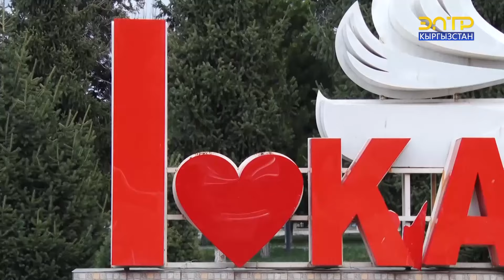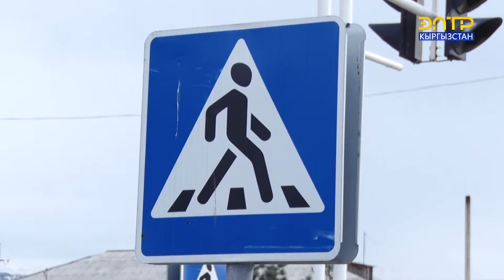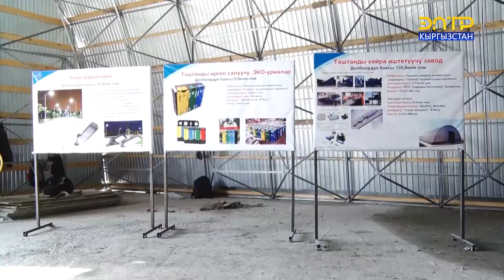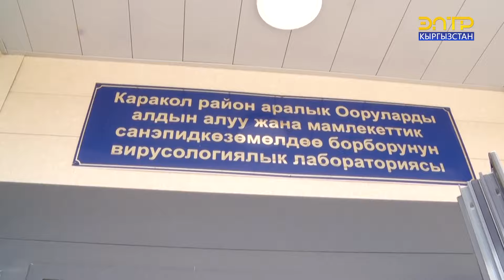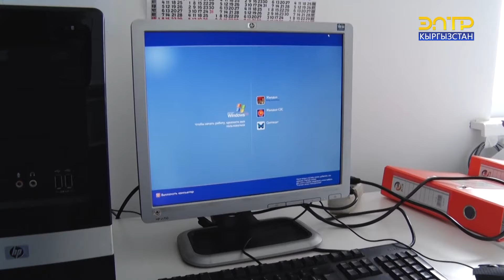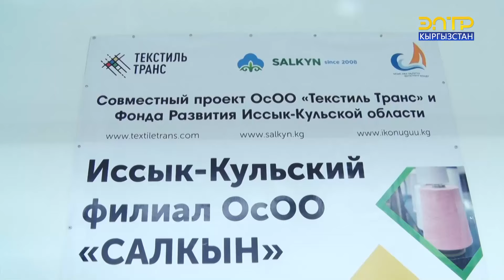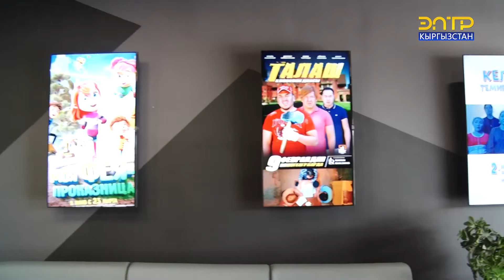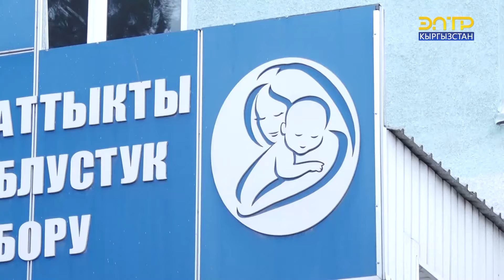“БИЗДИН ШААР” КАРАКОЛДО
БИЗ СОЦ ТАРМАКТА